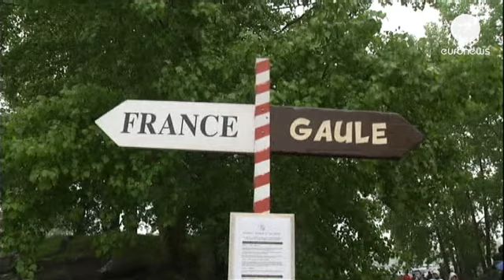Europa espera e desespera pela primavera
Neve nos Pirenéus, chuva na maior parte do território francês. A primavera tarda para desespero de milhões de pessoas

As baixas temperaturas estão a ter um impacto negativo no setor agrícola em vários países europeus. Em Portugal, por exemplo, a geada no início de maio terá destruído mais de metade da produção de maçã no Douro Sul. O atraso nas colheitas é outra das consequências como explica um agricultor francês:

"A produção de morangos está atrasada entre 15 dias a três semanas devido à temperatura e à chuva."

Maio de 2013 está perto de entrar para a história como o maio mais frio desde 1901. Os termómetros devem descer nos próximos dias em países como a França, Holanda e Alemanha. Nada que afete a boa disposição de quem já se encontra em férias.

E para receber a primavera nada melhor que manter a boa forma física. Ao contrário dos alemães, o regime feito pelos portugueses
ao longo dos últimos anos dispensa certo tipo de exercícios.

Depois da tempestade, a bonança, que o digam os moscovitas que passaram diretamente do inverno para o verão. Um corte necessário, diriam economistas e políticos numa outra situação.